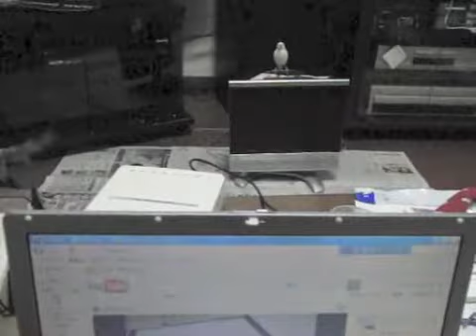文鳥動画 白文鳥 桜文鳥羽ばたく！ Java Sparrow's flapping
文鳥がとにかく飛びます飛び立ちます。ブログも見て下さい。